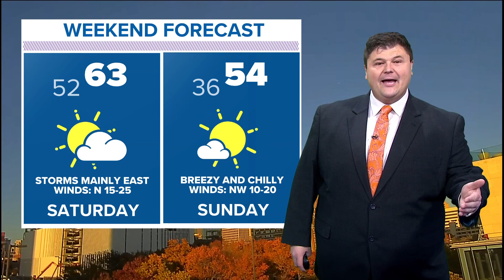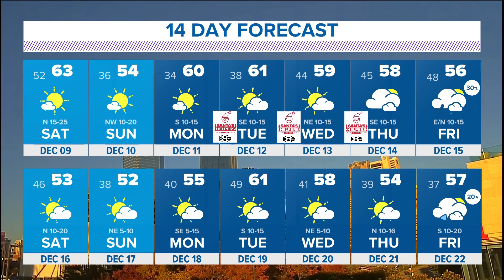DFW Weather: Temps tie record high ahead of weekend cold front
Dallas-Fort Worth tied the record high temp Friday, but temperatures are expected to drop with a weekend cold front.